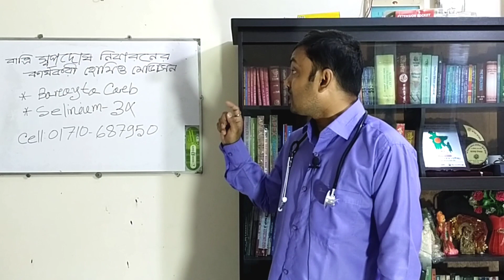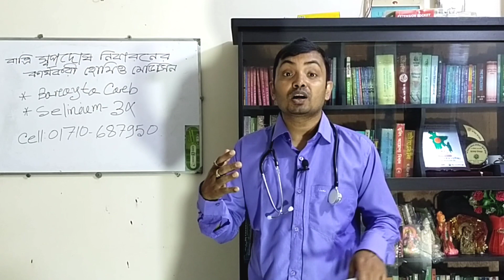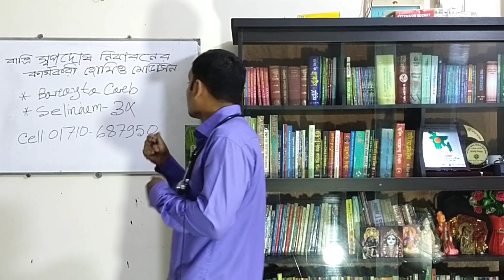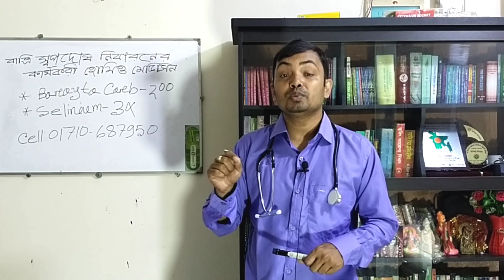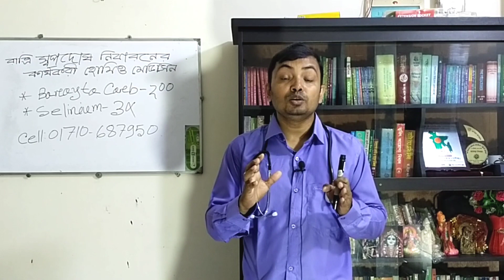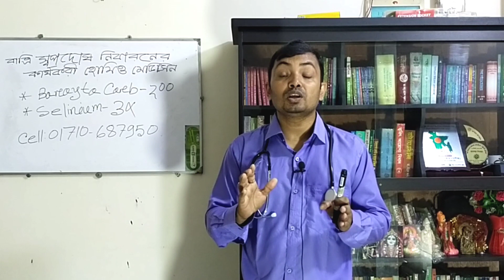রাত্রিকালীন স্বপ্নদোষের কার্যকরী হোমিও মেডিসিন সম্পর্কে জানতে সম্পূর্ণ ভিডিও দেখুন।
শুভেচ্ছান্তে-ডাঃডি,এন সরকার(সুদীপ্ত)
             ডি,পি,এইচ & ডি,এইচ,এম,এস(ঢাকা)
                বি,এস,সি & এম,এস,সি(ঢাকা)
                  বি,এইচ,এম,এস অন (ঢাবি)
                    গভঃরেজিঃনং-৩৪৭৯৭